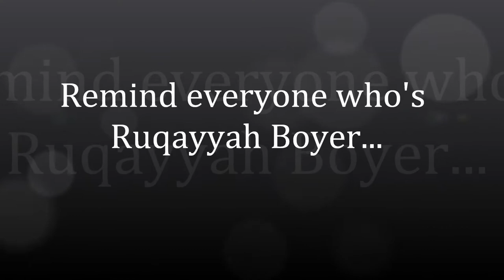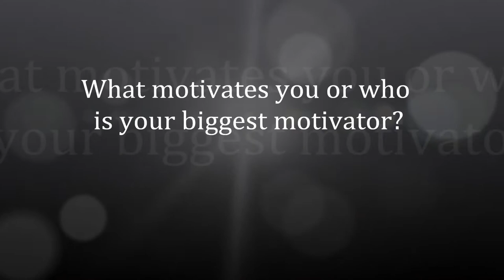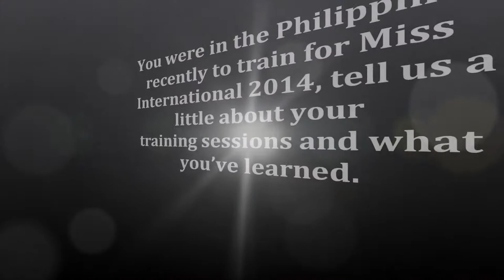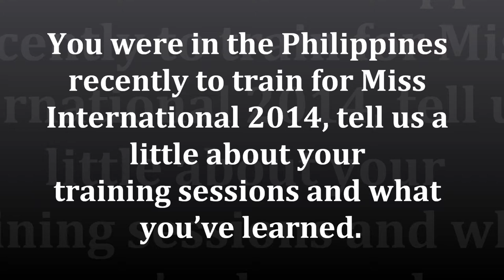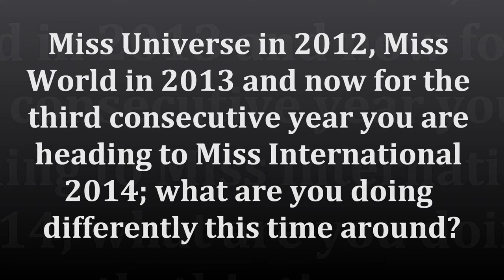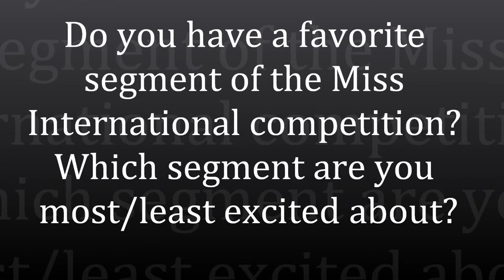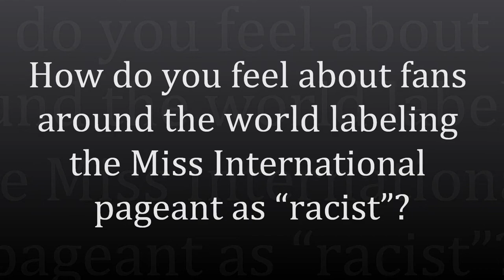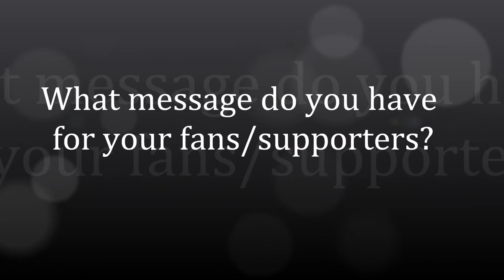Missosology Guyana Interviews Ruqayyah Boyer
Missosology Guyana caught up with Miss International Guyana 2014 Ruqayyah Boyer for an EXCLUSIVE interview right before she heads out to Tokyo, Japan to compete in the 2014 edition of Miss International Beauty Pageant.